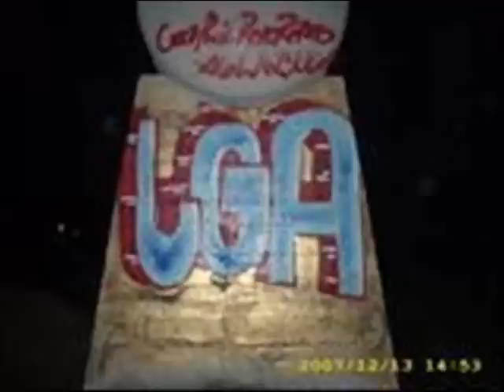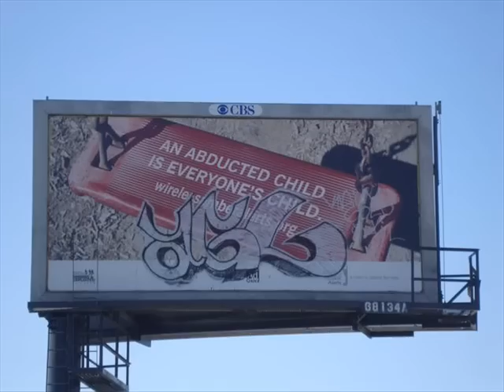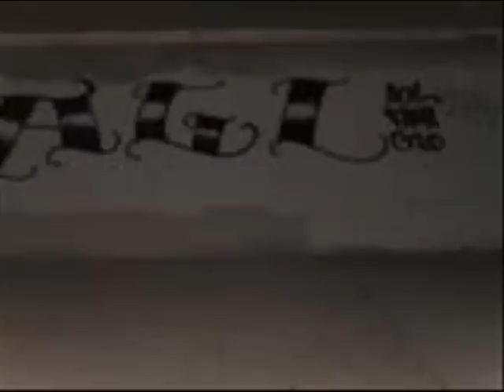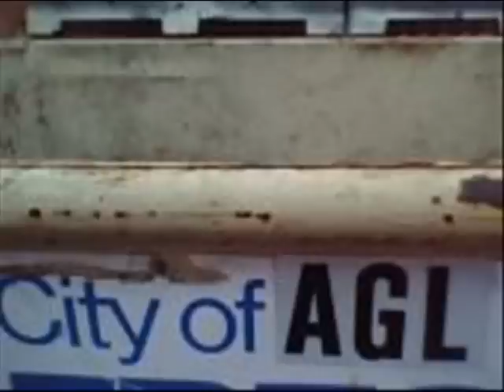AGL Crew Graff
AGL is one of the freshest crews to paint the streets and train yards of Fresno, CA. Here are some of AGL's work.